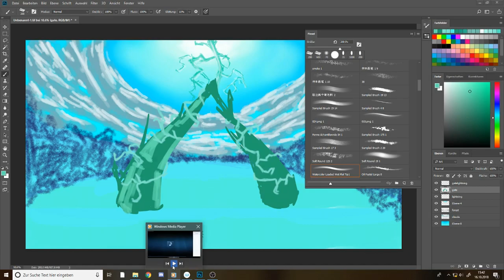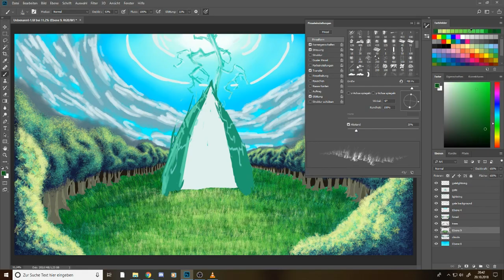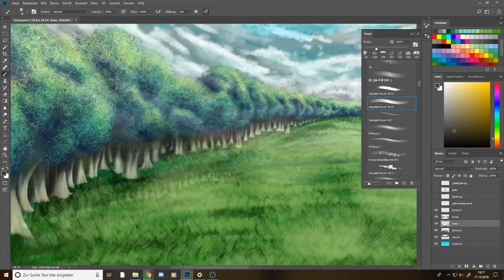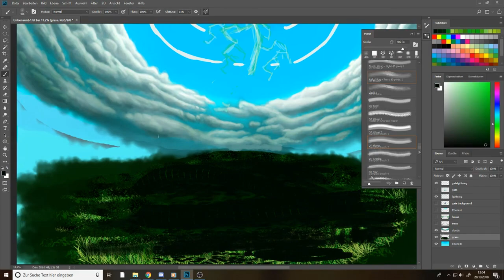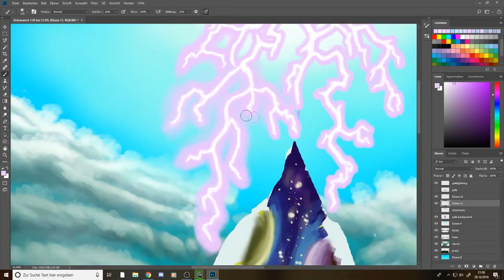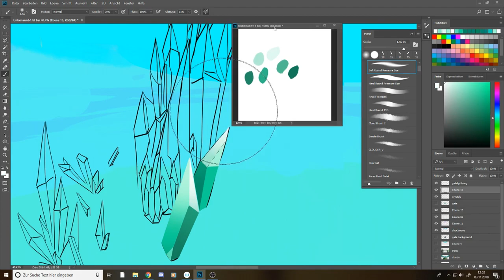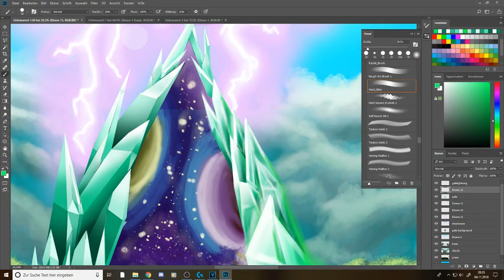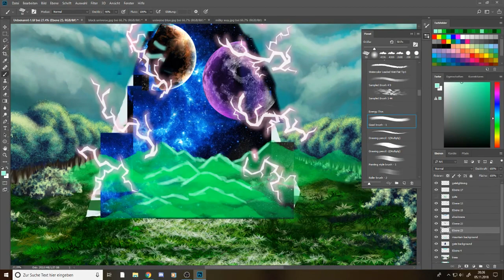Speed Painting - "The Gate of Hope" (Spiritual Art)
Hello People! In this Video i tried to talk about the image and my thoughts. If you don't want to hear it, just mute the video and turn on your music! :D

The Image was created with the tool Photoshop and I recorded the process with OBS. The whole painting process took about 30 hours.
Because it's my first digital artwork I experimented a lot and took my time for finishing the piece.

It took much more work to finish editing the video and the audio as i thought. To be honest, I'm still unsatisfied with the result, due to the missing energy and conviction that i aimed for. But since it's already tuesday, i decided to upload the video and make it a part of the process.

Nevertheless I'd like to hear your thoughts on the video and the topics that i talked about and just as always i'm grateful for every single feedback!